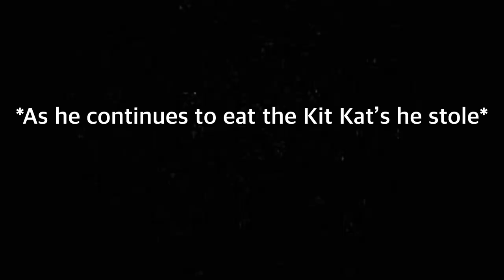Mao Mao had wayyy too much Kit Kat’s 🤣🤣😂